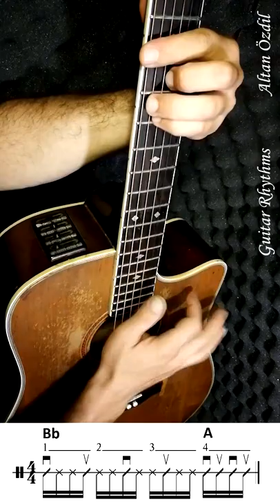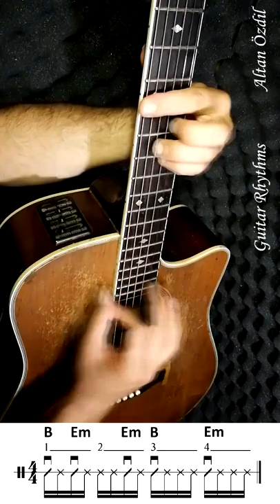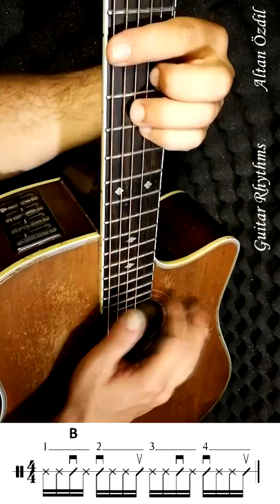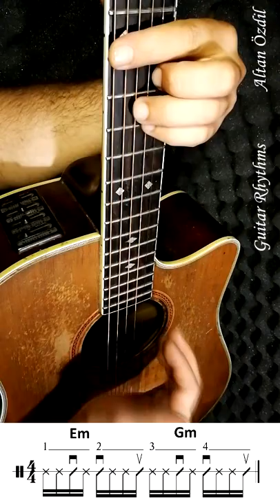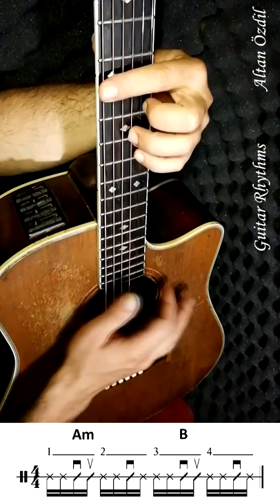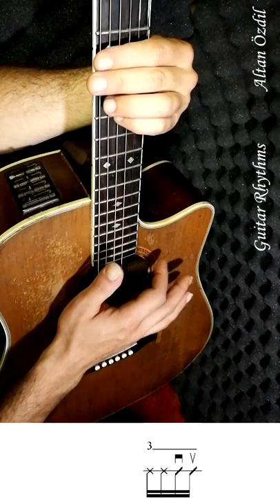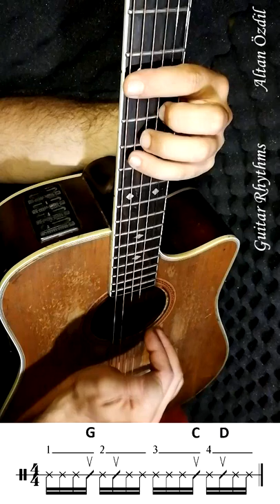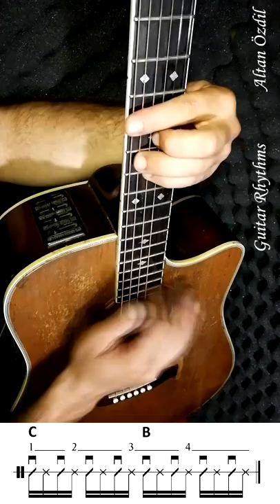GİTAR DERSİ-10 RİTİM 1 TEKNİK